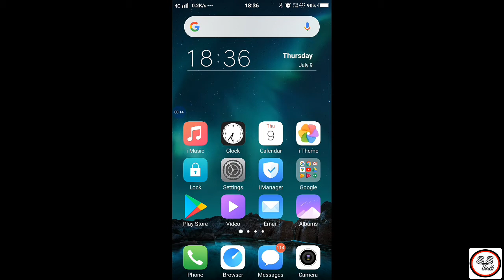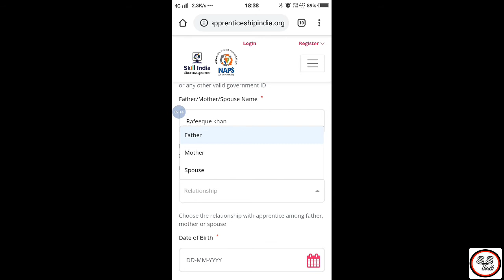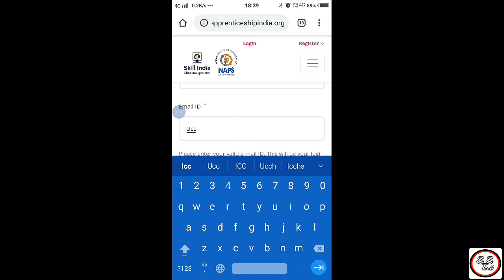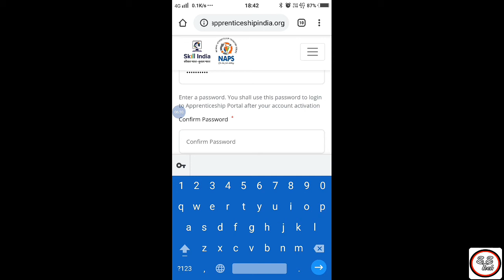Apprentice Registration Kaise kare Mobile Se / How To Registration Apprenticeship Form!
∆Dosto Aj ke is Video me mene ye bataya hai ke Apprentice ke liye Registration kaise karte hai To Dosto I hope ke Apko video achha lage To plzz Like👍 Comments & Share.

Apprenticeship kya hai Apprentice kaise kare

10th ke baad kya kare ITI Ya Polytechnic